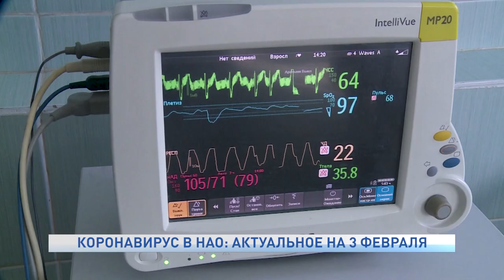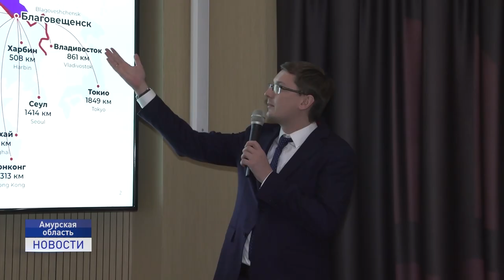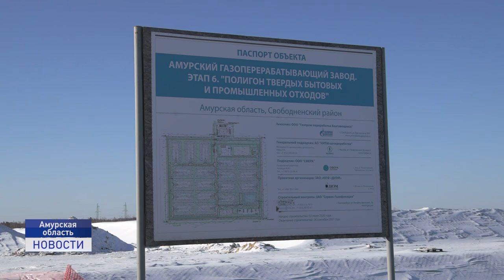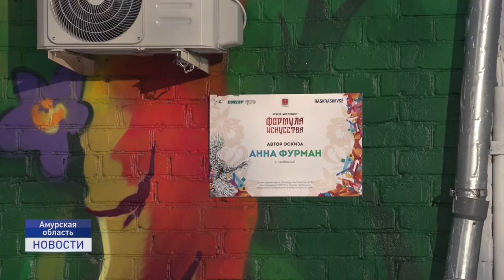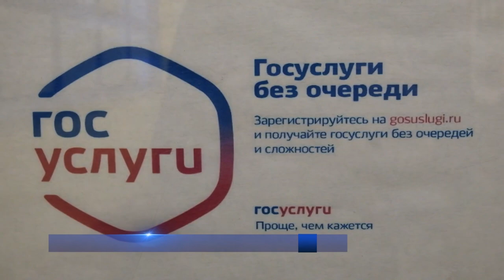Новости Ненецкого округа от 03.02.2022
В Нарьян-Мар с деловым визитом прибыла Генеральный консул Королевства Норвегии Астрид Нэрум.
 В связи с ростом заболеваемости коронавирусом в регионе работа горячей линии по коронавирусу стала еще более востребована. На короткий номер 122 обращаются до семисот человек в день. Со спецификой работы операторов колл-центра познакомился глава региона.
 Новый пожарный автомобиль изготовили на заводе в Челябинской области специально для работы в условиях Крайнего севера. Машина уже прибыла в Нарьян-Мар. После регистрации документов в госавтоинспекции она отправится в поселок Харута.